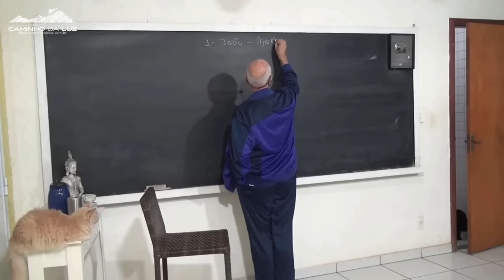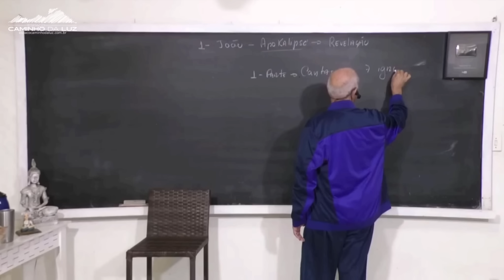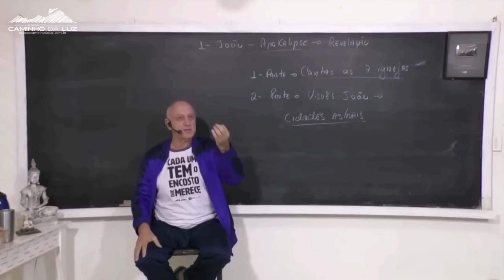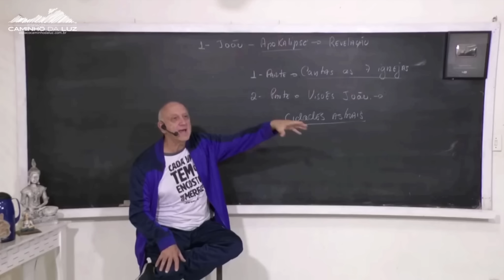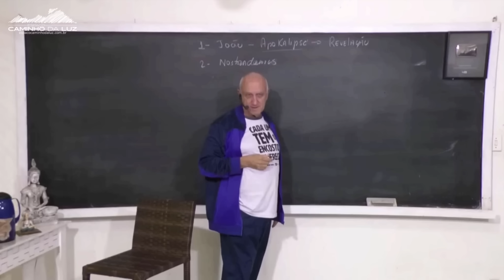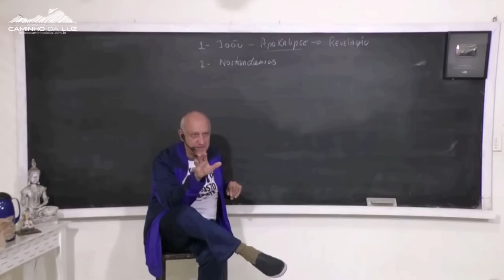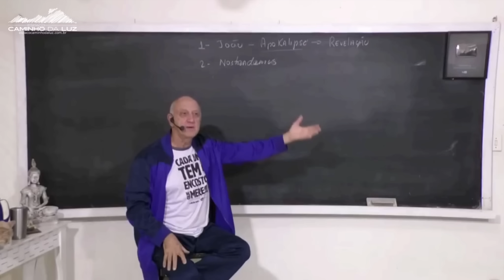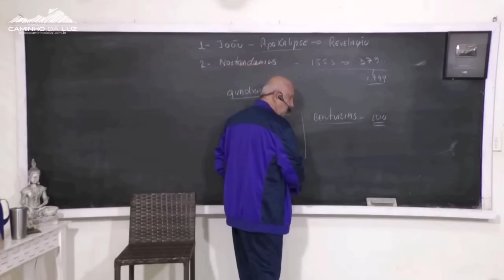As GRANDES PROFECIAS para o FIM do MUNDO | Prof. Laércio Fonseca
Parte da Aula: Profecias e Visões do Futuro
Você pode acessar a aula completa pelo nosso sistema do Vídeos+